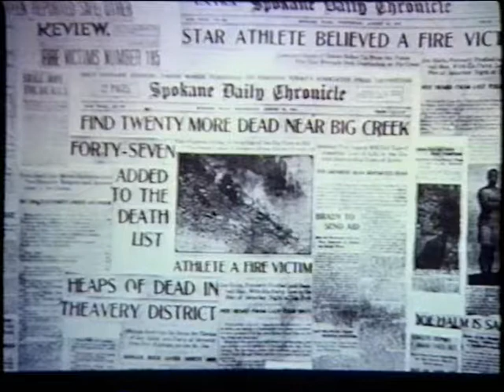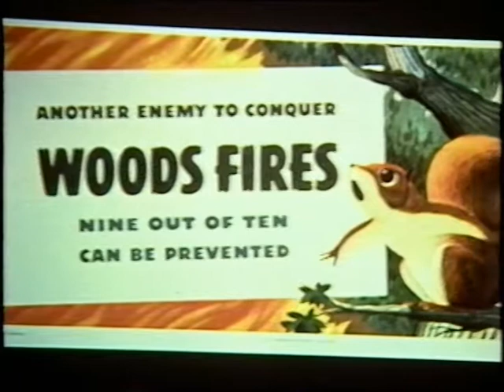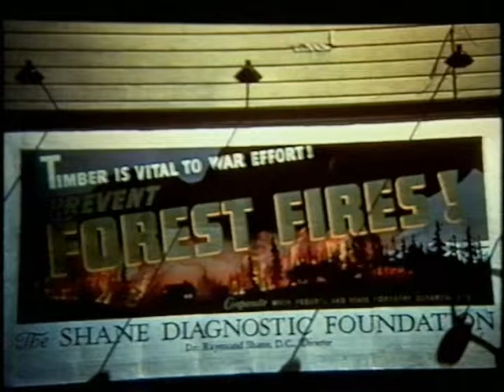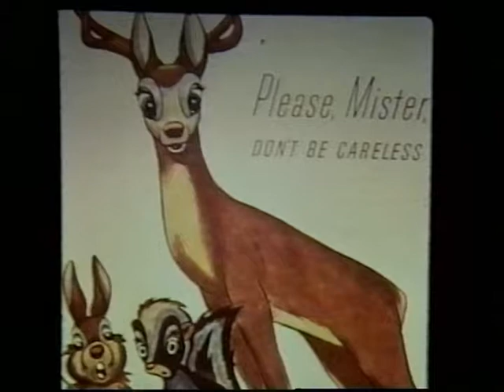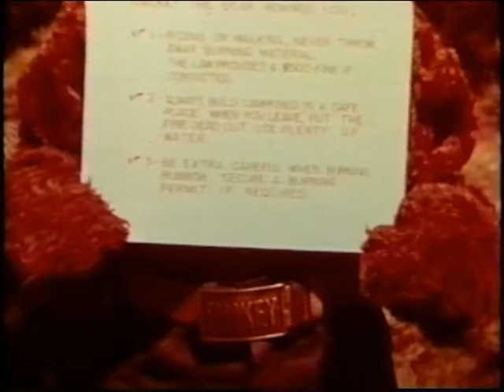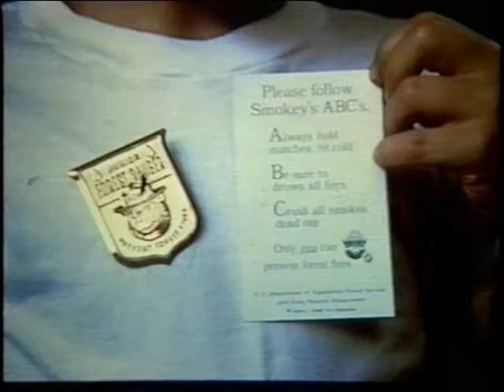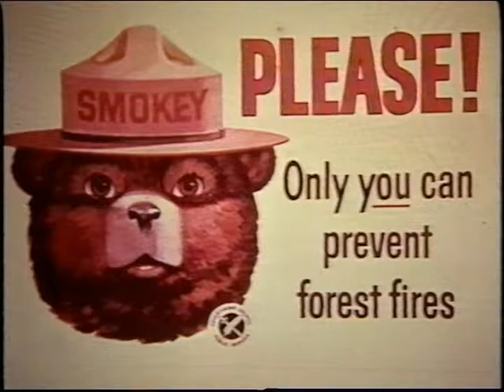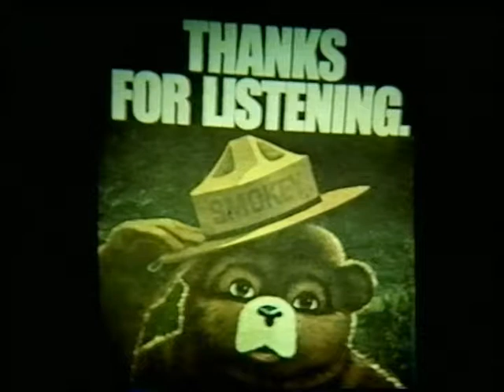A History of Wildire Prevention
A History of Wildire Prevention - National Wildfire Coordinating Group 2006 - NFES 2882 - Course P-101. Fire Prevention Education 101.